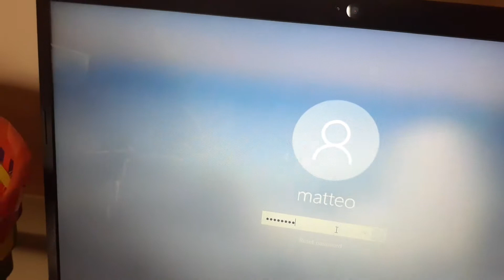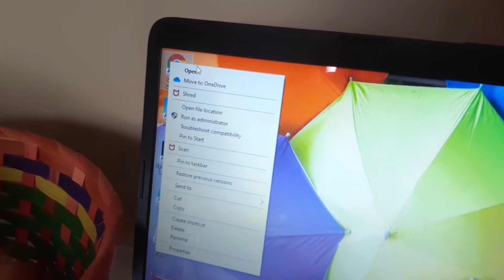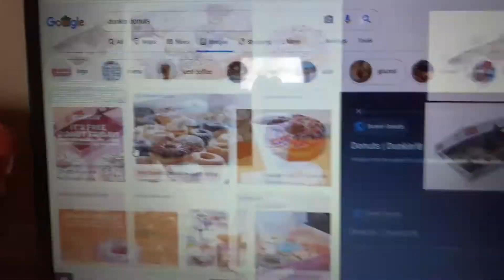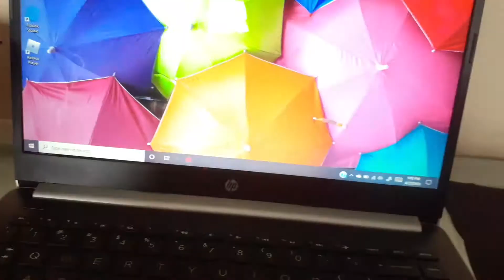Meet toad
Toad joins will wario eat him or will he be friendly enjoy the video